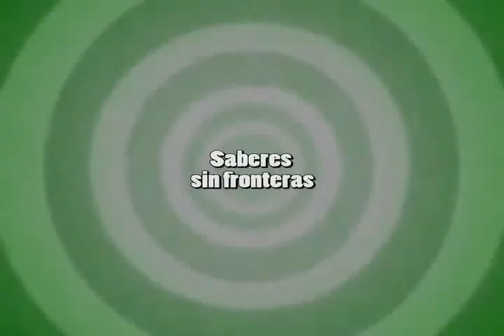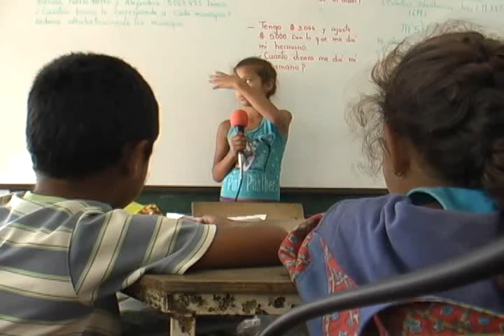Escuela Los Galgos Ituango, Antioquia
Un bonito reportaje de la labor que hace esta mujer, enseñandole alos niños de las Zonas rurales a cultivar, a abonar la tierra y a valorarla , asi como tambien combina el uso de tecnologia para apoyar sus clases , apoyemosla con un Me Gusta.